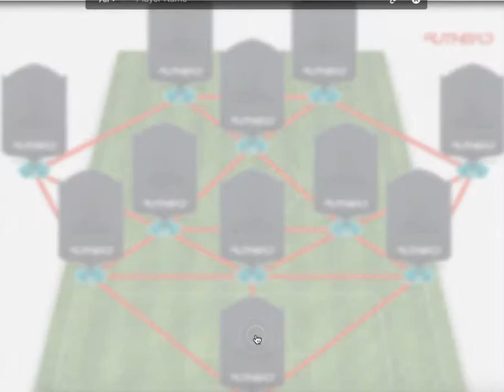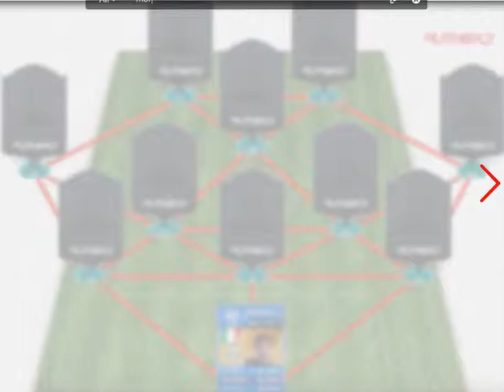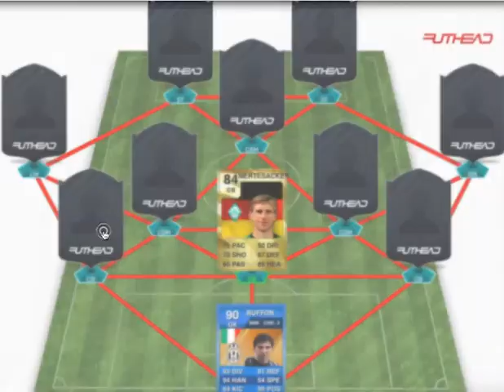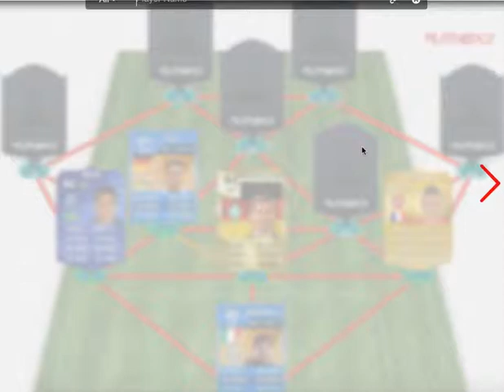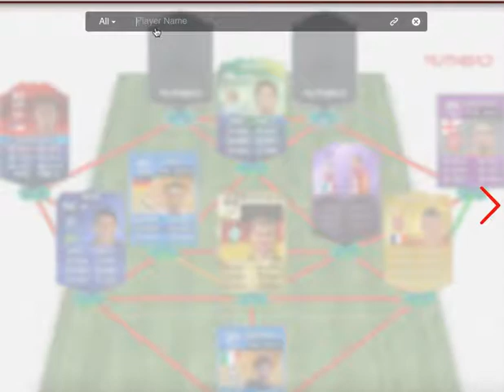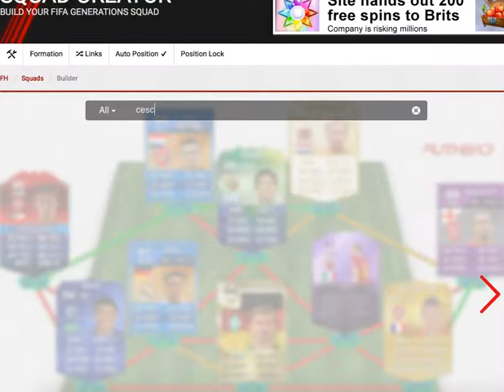My Favourite Ever Footballers XI!